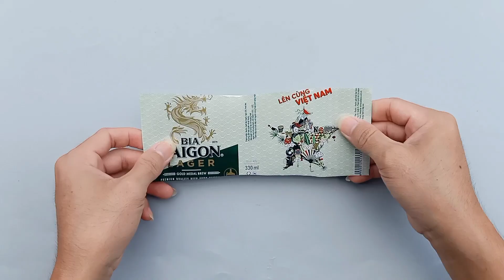DIY | Làm Súng Đồ Chơi Bằng Vỏ Lon Bia Cực Ngầu #1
DIY | Làm Súng Đồ Chơi  Bằng Vỏ Lon Bia Cực Ngầu.
Xin chào tất cả các bạn! Hôm nay mình sẽ tiếp tục hướng dẫn các bạn làm tái chế vỏ lon bia thành cây súng bắn tỉa M24. Với những vỏ lo bỏ đi bạn tận dụng làm sản phẩm tái chế ,trang trí trong ngôi nhà bạn, tặng bạn bè! Rất ý nghĩa phải không nào.

Sao đây mời các bạn xem chi tiết cách làm, các bạn có hứng thú muốn biết cách làm súng từ vỏ lon tiếp theo, Hãy để bình luận ở dưới video cho mình biết.

© Bản quyền thuộc về THẢO NGUYÊN HANDMEDE
© Copyright By THAO NGUYÊN HANDMEDE & Do not Reup.